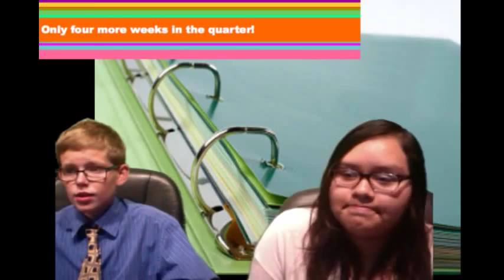Shea TV 9/30 Wednesday